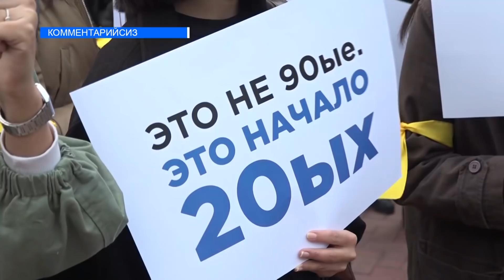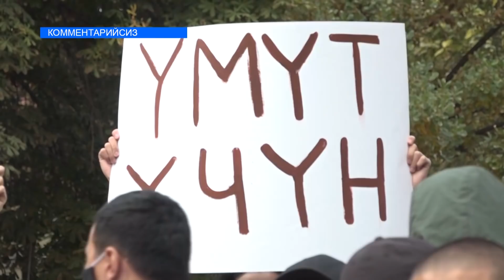ТОКТОГАЗИЕВ МЕНЕН САРИЕВДИН ЖАНСАКЧЫСЫ ЖАРАДАР БОЛДУ